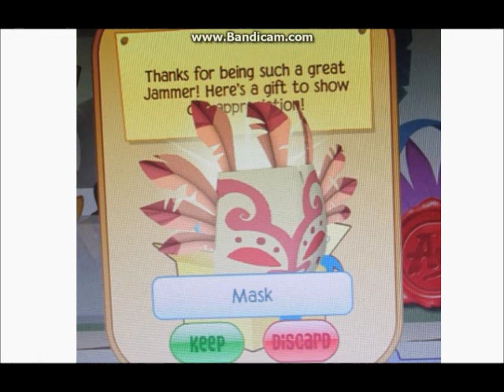*Animal Jam: Tan Tiki Incident*